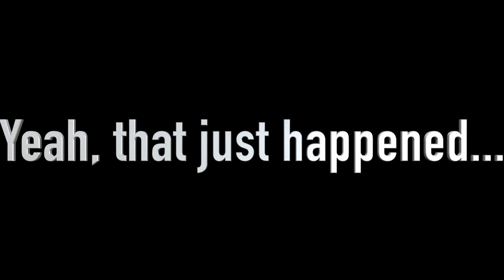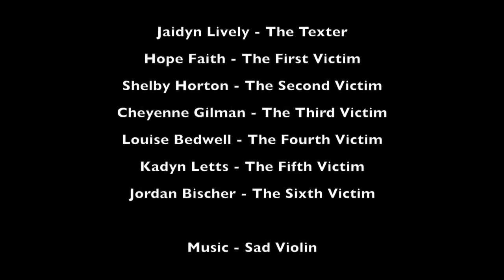Walking and Texting PSA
By: Jaidyn Lively